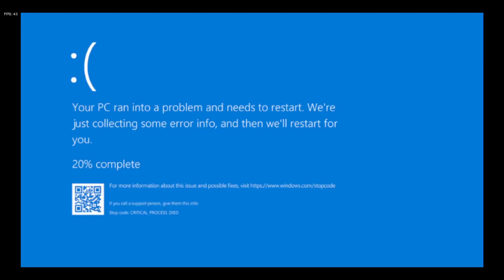RED HAS SOME CRAZY TRICKS UP HIS SLEEVE! | Friday Night Funkin' - VS Red (Red/Redmption)